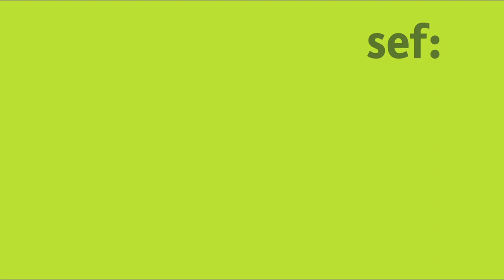Cross-Border Trade In and With Africa: The Economic Outlook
At the Potsdam Winter Dialogues 2020 Online, Samuel Mensah (KISUA.com), Maria Auma Horne (BLI Global Capital), Steven Pope (Deutsche Post DHL Group) and Lerato D. Mataboge (South African Department of Trade and Industry) gave first-hand accounts of the daily struggle with tariffs, border controls and other obstacles of regional trade in Africa. They also assessed the potential impact as well as implementation challenges of the African Continental Free Trade Area (AfCFTA) from a practitioner point of view.
Watch the video to learn more! Find out more about the online event at sef: Globalisierung politisch gestalten: 2020
The Potsdam Winter Dialogues have been organized in cooperation with GIZ and the Federal Ministry of Economic Cooperation and Development.